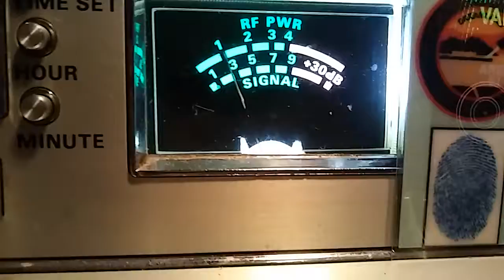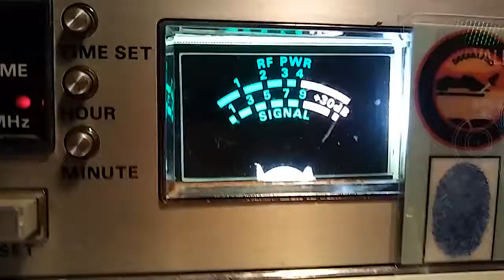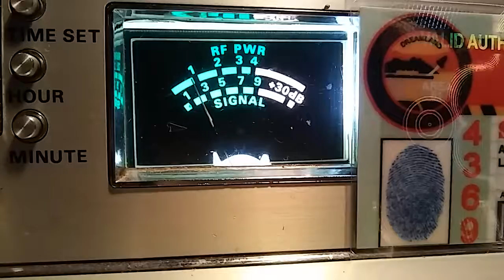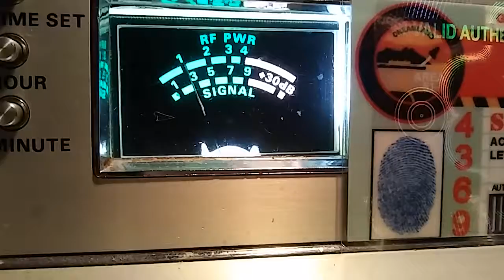445 Georgia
445 and 701 texas